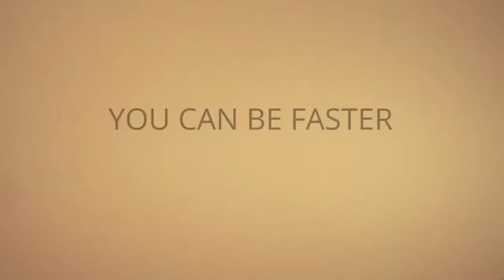Сommercial. Реклама. Sand Animation. Рекламный ролик для компании RADIX.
Сommercial. Реклама. Sand Animation. Рекламный ролик для компании RADIX. RAIDIX - один из лидеров в области разработки профессиональных решений для хранения данных.российский продукт для западного рынка.
художник: Катерина Барсукова.
монтаж: студия "FishEye".